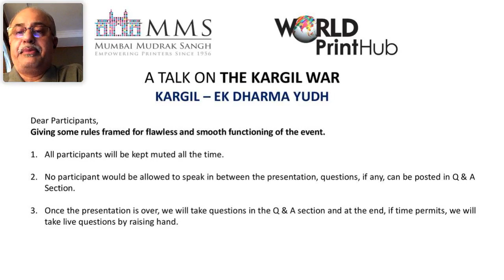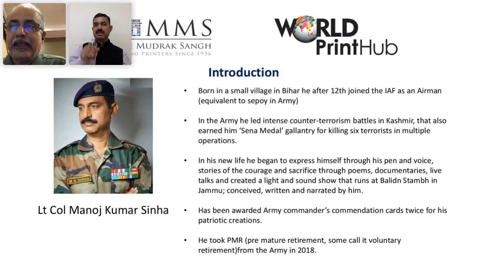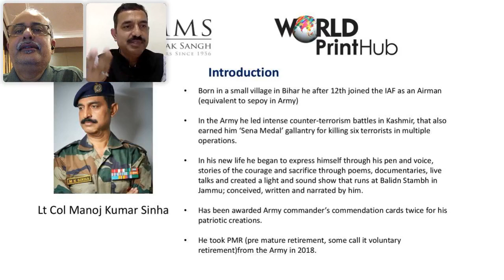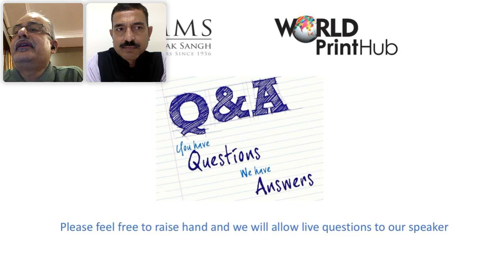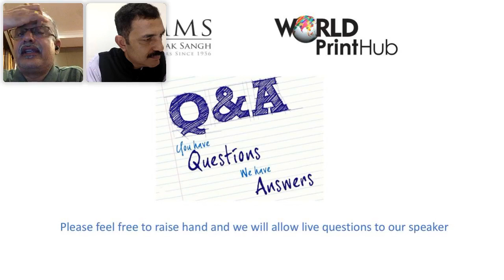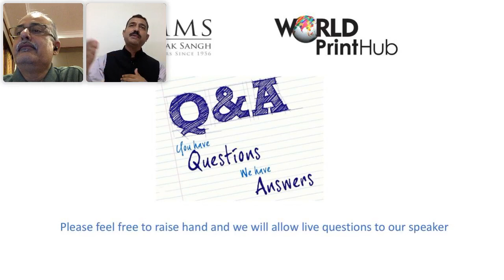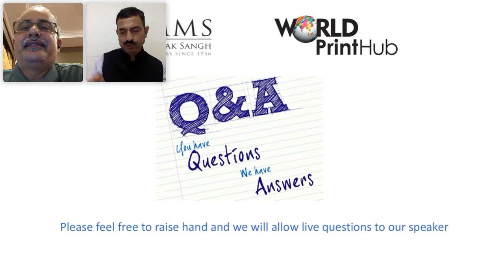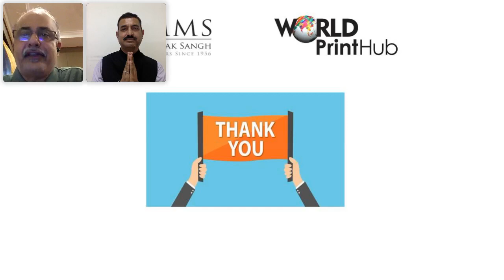Kargil Ek Dharma Yudh